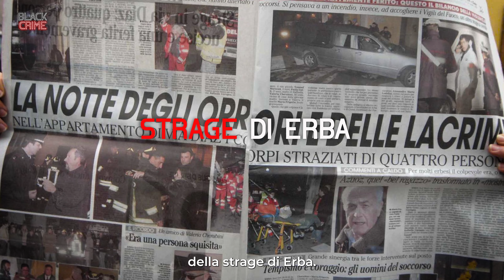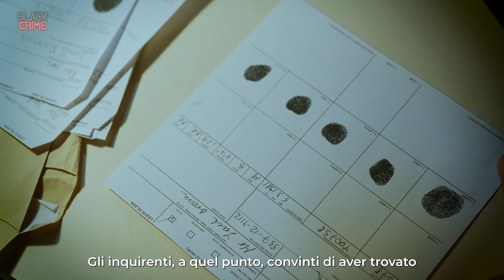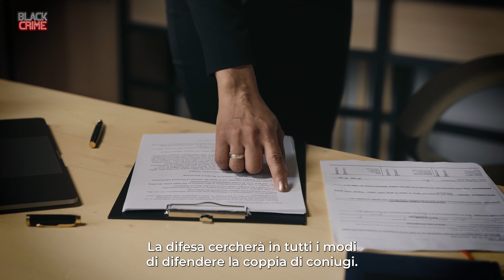Rosa e Olindo sono innocenti? I dubbi sulla strage di Erba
La sera dell'11 dicembre 2006, una tragedia colpì la città di Erba. Intorno alle 20:20, un incendio scoppiò nel condominio del Ghiaccio, situato al numero 25 di via Armando Diaz. Questo evento fu poi noto come la strage di Erba.

Durante l'incendio, diverse persone cercarono di intervenire per soccorrere chi si trovava
all'interno. Purtroppo, la strage di Erba causò la perdita di diverse vite, tra cui Raffaella Castagna, una donna di trent'anni impiegata part-time in una comunità di assistenza a persone disabili, sua madre Paola Galli, un bambino e la vicina di casa Valeria Cherubini.

Le vittime subirono gravi ferite, e nonostante gli sforzi coraggiosi della comunità nel tentativo di soccorrere chi rimase intrappolato, il mistero avvolge ancora gli eventi di quella notte. La strage di Erba è un doloroso ricordo nella storia della città, generando domande senza risposta.

Nel riflettere su questa tragedia, l'eco della strage di Erba permane come un doloroso richiamo nella storia della città, lasciando dietro di sé un velo di domande senza risposta e un'ombra indelebile di dolore.

⚠️QUESTO VIDEO PUO' ESSERE DISTURBANTE PER ALCUNI SPETTATORI⚠️